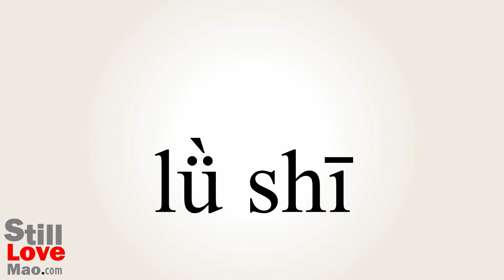How to Say Lawyer in Chinese